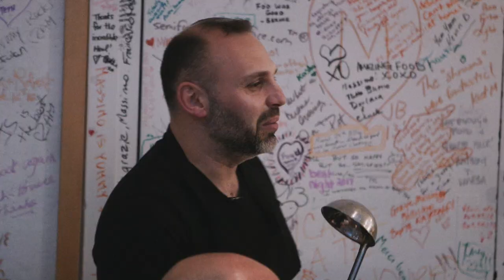Massimo's Bruno's Italian Supper Club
Profile of Massimo's Italian Supper Club in Toronto. Directed by Chris Monette.